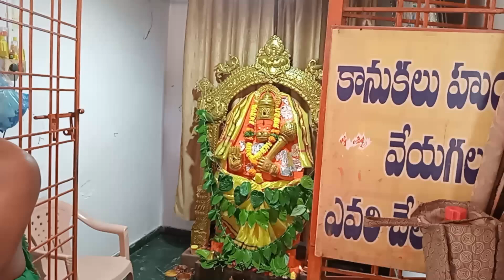God blessings Ricky Rocky Koppala mallanna temple yapral secunderabad fy2024 deities